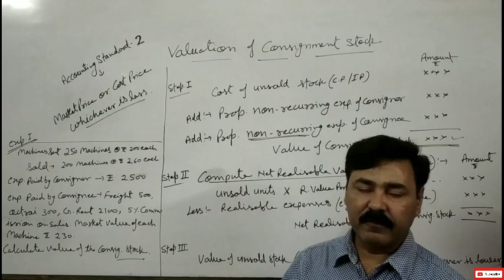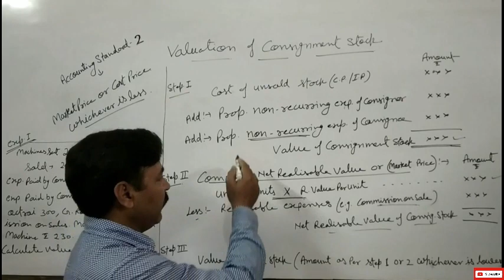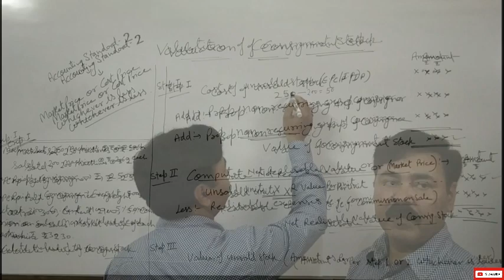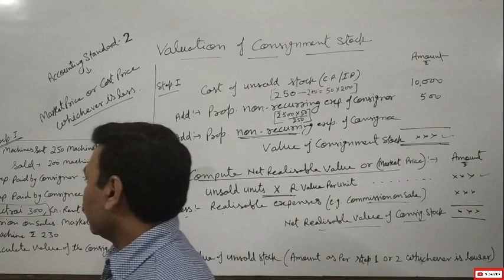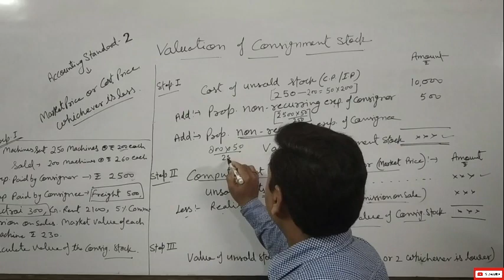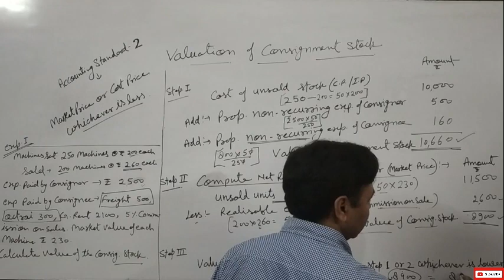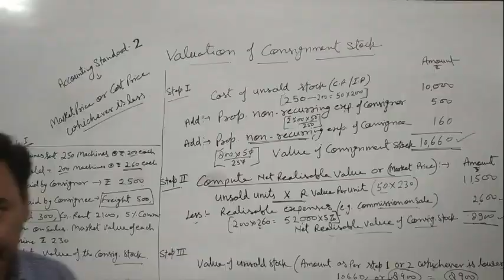#7,CH-CONSIGNMENT ACCOUNT(VALUATION OF CONSIGNMENT STOCK)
EDUCATIONAL CHANNEL

# CONSIGNMENT ACCOUNT CONTINUES.
THIS VIDEO DISCUSSES ABOUT VALUATION OF CONSIGNMENT OF STOCK.

IF ,THERE IS ANY DOUBT DO ASK IN THE COMMENT SECTION BELOW OR GMAIL US.

THIS VIDEO IS FOR B.COM ,B.BA.,CMA ,CA AND CS STUDENTS AND FOR ALL THOSE  STUDENTS IN WHOSE SYLLABUS THIS CHAPTER IS INCLUDED.

KEEP SUPPORTING!!